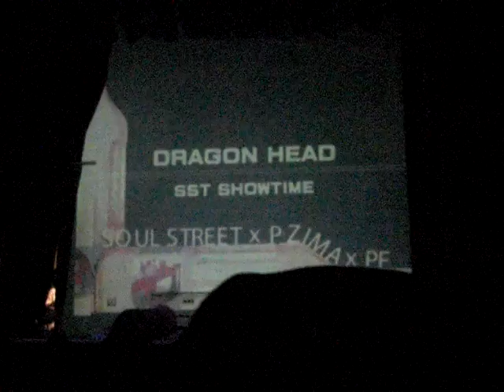SOUL STREET Dragon Head Show case 08/06/13